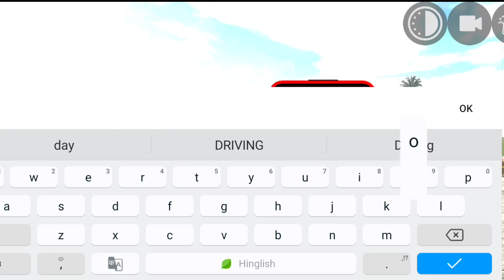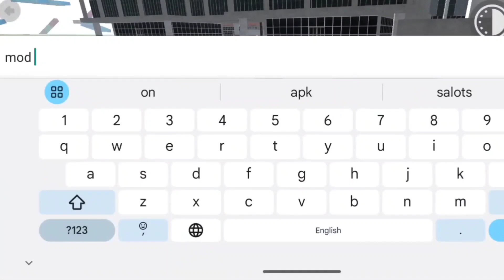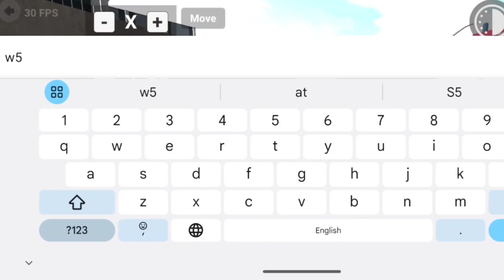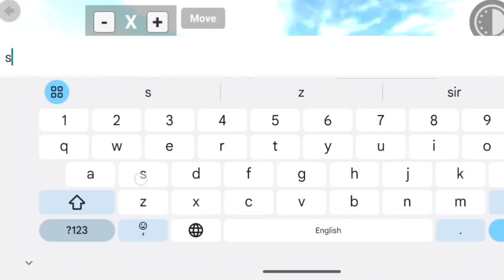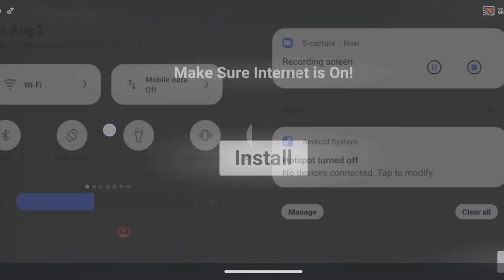Big Aeroplane Cheat Code in indian bike driving 3d || indian bike driving 3d new update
igs gamer
indian bike
aeroplane cheat code in indian bike driving 3d
Aeroplane cheat code
indian bike driving 3d G Wagon
indian bike driving 3d plugin
indian bike driving 3d RGS mod
igs
gta 5
igs gaming
indian bike driving 3d all cheat codes
cheat code